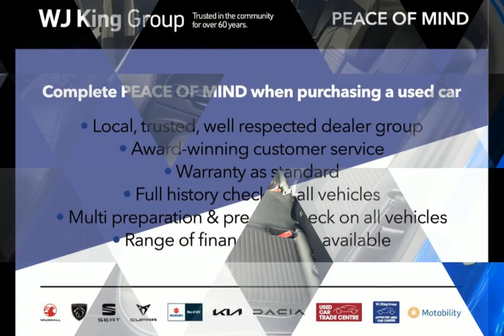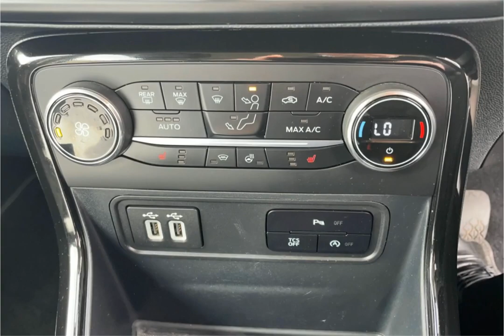WJ King are pleased to offer EA69CMO at an amazing price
Here is a complete video on EA69CMO, should you want to know more about this vehicle please feel free to call WJ King Approved Used Car Centre Swanley on 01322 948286.